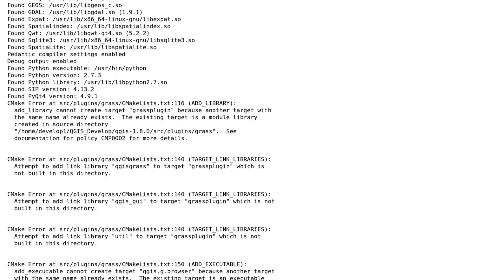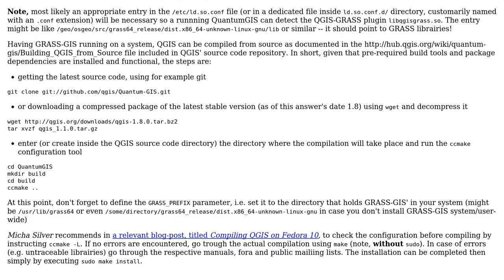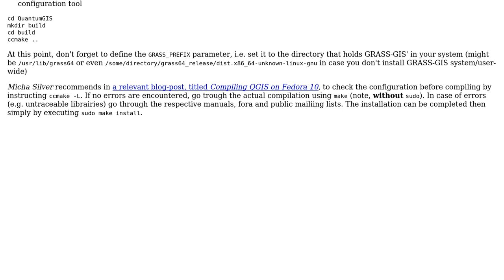GIS: How to compile QGIS with GRASS on Ubuntu? (2 Solutions!!)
GIS: How to compile QGIS with GRASS on Ubuntu?

With thanks & praise to God, and with thanks to the many people who have made this project possible! | Content (except music & images) licensed under CC BY-SA | Music | Images & others | With thanks to user user12711 user Srikanth user Nikos Alexandris and the Stack Exchange Network Trademarks are property of their respective owners. You are responsible for your own actions.